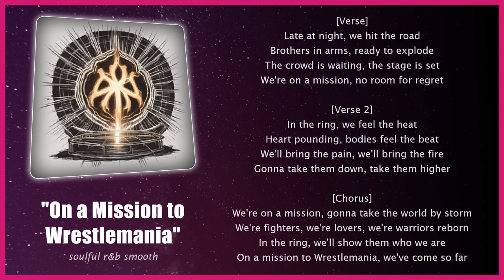On a Mission to Wrestlemania 🎶 Soulful R&B Smooth | Pro Wrestling Songs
[Verse]
Late at night, we hit the road
Brothers in arms, ready to explode
The crowd is waiting, the stage is set
We're on a mission, no room for regret

[Verse 2]
In the ring, we feel the heat
Heart pounding, bodies feel the beat
We'll bring the pain, we'll bring the fire
Gonna take them down, take them higher

[Chorus]
We're on a mission, gonna take the world by storm
We're fighters, we're lovers, we're warriors reborn
In the ring, we'll show them who we are
On a mission to Wrestlemania, we've come so far